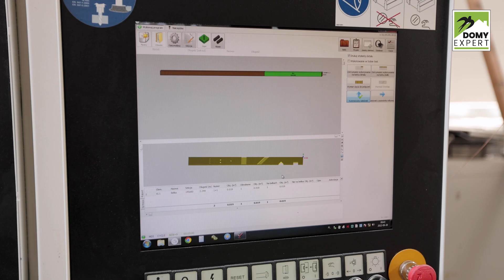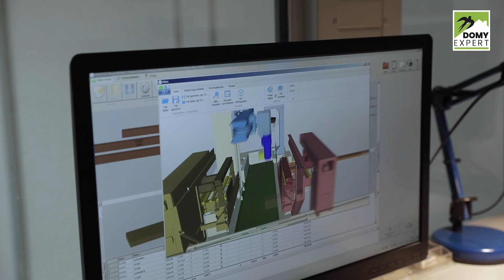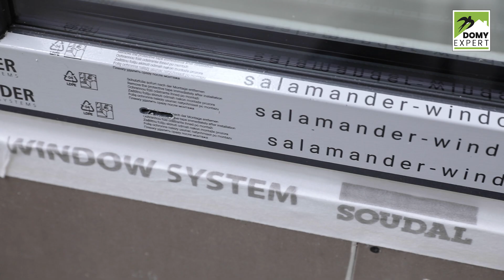FILM WIZERUNKOWY: Domy Expert x Agencja filmowa Dream Pictures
Film wizerunkowy marki Domy Expert prezentuje ofertę szybkiej i efektywnej budowy drewnianych domów prefabrykowanych. Jest to rodzaj filmu promocyjnego, którego celem jest budowanie pozytywnego wizerunku marki i przyciąganie klientów.

Film wizerunkowy to skuteczne narzędzie, które może przynieść wiele korzyści dla przedsiębiorcy. Dzięki niemu można w prosty sposób przedstawić swoją ofertę, wartości i korzyści, jakie oferuje firma. Takie wideo może pomóc w skutecznej promocji firmy, wyróżnieniu się na tle konkurencji oraz przyciągnięciu nowych klientów.

Dzięki filmowi wizerunkowemu dla swojej firmy, zyskasz skuteczne narzędzie do budowania pozytywnego wizerunku Twojej marki. Ten film pomoże w zwiększeniu zasięgu i świadomości marki, zbudowaniu więzi emocjonalnej z Twoimi klientami oraz przyciągnięciu nowych klientów dla Twojej firmy.

Specjalizujemy się w różnych rodzajach filmów, takich jak:
- Filmy produktowe,
- Filmy wizerunkowe,
- Filmy korporacyjne,
- Filmy eventowe,
- Filmy do wykorzystania na Facebooku, Instagramie, TikToku czy YouTube.
- Filmy instruktażowe,
- Filmy szkoleniowe,
- Filmy animowane,
- Filmy z drona,
- Filmy dla agencji reklamowych,
- Filmy edukacyjne,
- Filmy turystyczne,
- Filmy społeczne.

Ponadto nasze usługi to również:
- Nagrywanie podcastów,
- Tworzenie animacji 2D i 3D,
- Postprodukcja filmowa,
- Tworzenie opisu filmu pod kątem SEO i analizy słów kluczowych,
- Prowadzenie kampanii reklamowych.

Dysponujemy najwyższej jakości sprzętem i pracujemy z doświadczonymi specjalistami, takimi jak graficy komputerowi, marketerzy i specjaliści IT. Dzięki temu jesteśmy w stanie zaoferować usługi na najwyższym poziomie.

Zaufaj nam i pozwól nam stworzyć film, który zrobi wrażenie na Twoich klientach!

Dołącz do naszej społeczności i bądź na bieżąco z najnowszymi trendami w świecie filmu.